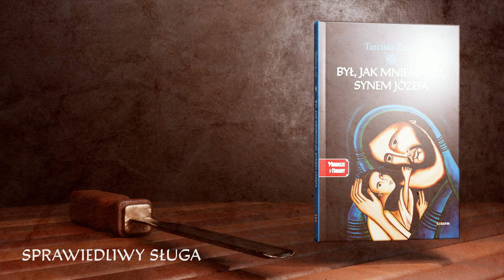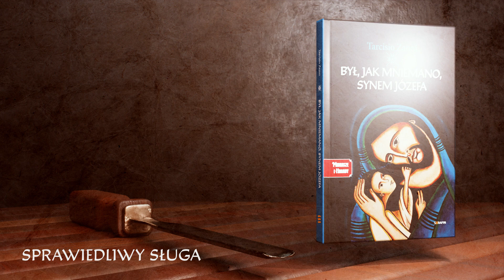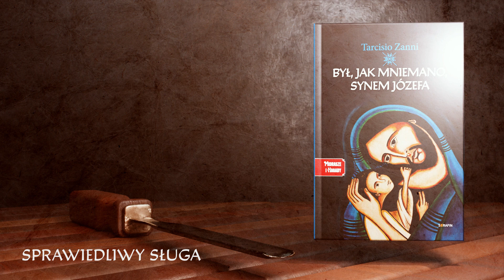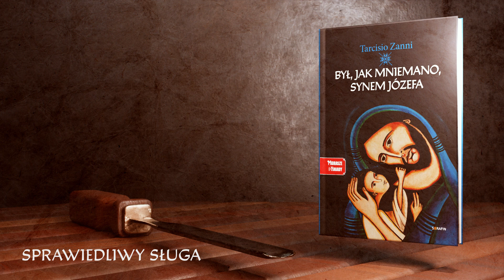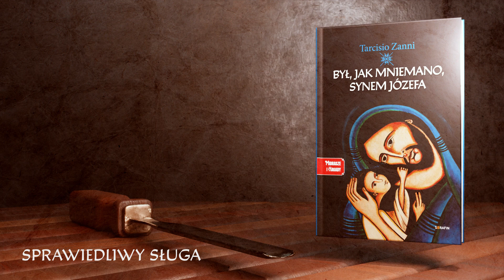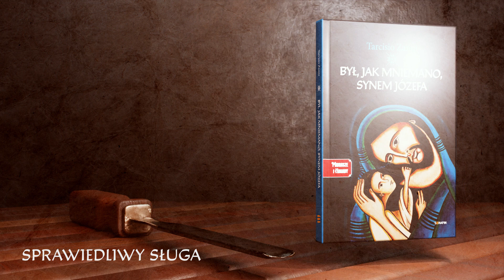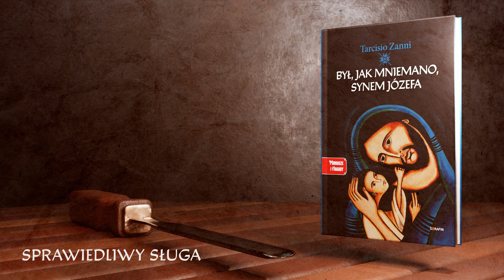2 | Sprawiedliwy Sługa || Był, jak mniemano, synem Józefa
Najbardziej znana historia świata w nowej prozatorskiej odsłonie.

Dla Józefa było oczywiste, że się ożeni. Ale nie płonął pożądaniem, jak to zwykle bywa wśród młodych małżonków. Zastanawiał się nawet, czy coś jest z nim nie tak. Rozwiał jednak swe obawy. Dostrzegał, jak wpływa nań kobiecy powab. Sąsiedzi zaczynali go pytać: „Józefie, kiedy odbędzie się wesele?". Wdzięczny za troskę, odpowiadał: „Niedługo!".
Zbliżała się data ślubu, kiedy nagle w warsztacie pojawił się Joachim. Jego twarz, zwykle radosna, wyglądała na przygnębioną. Wejścia nie poprzedziło gromkie Szalom! Jego uśmiech zgasł. Usiadł i westchnął głęboko. Józef kontynuował pracę, niby nie zważając na zachowanie gościa, lecz nie potrafił uspokoić serca. Czy Maryja jest chora? Czy coś jej się stało? Obydwaj milczeli przez długi czas, podczas gdy strug Józefa wydawał dźwięki wyrażające niepokój zawieszony pomiędzy nimi.
„Maryja jest w ciąży!" - powiedział powoli Joachim.

Tarcisio Zanni urodził się w Cremonie w 1945 roku, uzyskał dyplom z filozofii na Uniwersytecie Bolońskim oraz licencjat z teologii na Uniwersytecie Laterańskim w Rzymie; w 1971 roku związał się z Drogą Neokatechumenalną; od 1976 roku jest żonaty z Clementiną, ma troje dzieci; przez trzy lata posługiwał jako świecki misjonarz w Wietnamie; jest autorem wielu książek religijnych i opracowań katechetycznych.

Tłumaczenie: Maciej Zinkiewicz OFMCap
Czyta Jacek Lecznar
Projekt animacji: Kacper Lewczyk